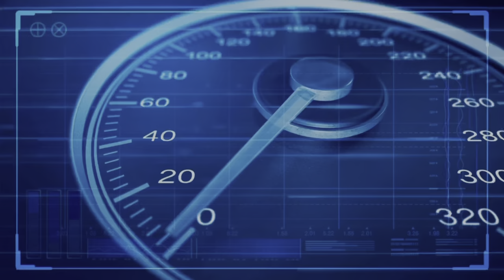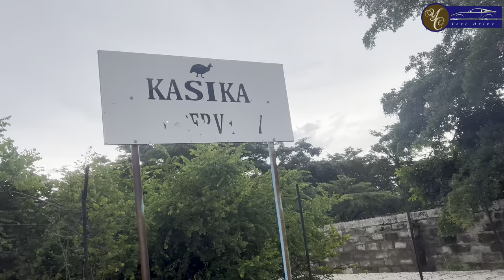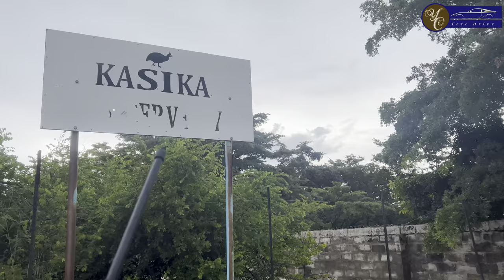Village Trip S3E2 | Living across Chobe National Park | Kasikili Island | Human Wildlife Conflicts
Enjoy this Village Trip S3:Ep2, as we travel to Kasika and Kasane on the Chobe River overlooking the Chobe National Park.  In loving memory of Uncle James Mafwila.

Audio
Undertow by Scott Buckley
Content owner